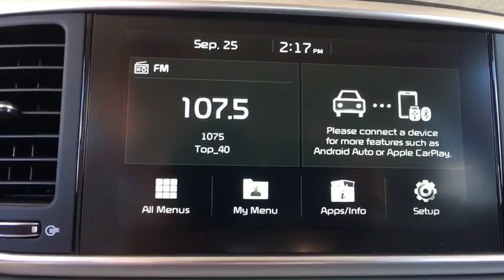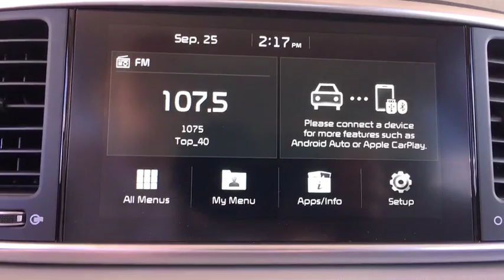2020 Kia Sportage Denver, Lakewood, Wheat Ridge, Englewood, Littleton, CO K4785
Red New 2020 Kia Sportage available in Denver, Colorado at Medved Kia. Servicing the Lakewood, Wheat Ridge, Englewood, Littleton, CO area.

Medved Kia
11201 W Interstate 70 Frontage Rd N

2020brKiabrSportagebrLXbrbrCall us and ask for a FREE personal video of this car to be sent to your email or phone. All prices include $699 Dealer Handling Fee.brbrFactory MSRP: $26,965brbrDealer Discount of $824 off MSRPbrbr2.4L I4 DGI DOHC 16V AWD AWD.brbrbrCARS BUILT TO LAST. WARRANTIES TOO. We offer an industry-leading Kia 10-year or 100,000-mile limited powertrain warranty program. Exit Kipling, Exit Ward, but Exit the GIANT Medved Autoplex. Everyone said, Go to Medved! Price includes applicable rebates and dealer and handling fees of $699, excluded tax, title and licensing: $400 - Military Program. Exp. 01/02/2020, $2,000 - Kia Customer Cash. Exp. 01/02/2020